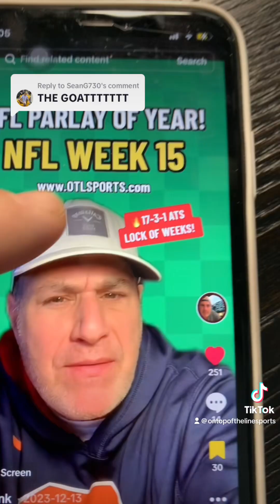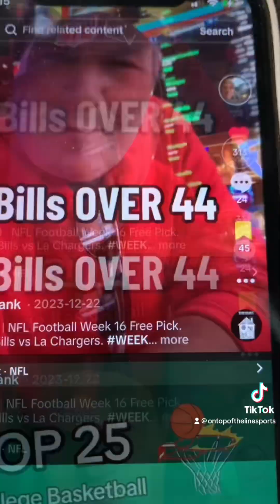The Most Proven Winning Sports Handicapper in the Nation!